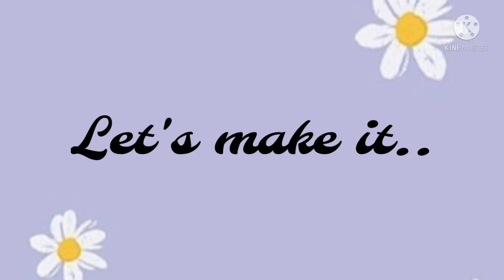How to make macrame bracelet | Diy | Macrame flower bracelet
This video Tutorial is all about DIY’s and Handmade, like beaded and cord bracelets, earring made of homemade airdryclay, fashionable accessories, and many more..
All this are made by me personally with great love. God bless everyone!

How to make bracelet
How to make bracelet at home
Tutorial for making bracelet
Bracelet tutorial for beginners
Diy bracelet making at home
Macrame bracelet making
Macrame tutorial
How to make macrame bracelet
Bracelet making for begginers
Macrame bracelet easy
Macrame bracelet for girls
Macrame bracelet with pearl
Macrame bracelet tutorial
Macrame bracelet
Cord bracelet tutorial
Cord bracelet making
Cord bracelet with pearl
Cord bracelet with flower knot
How to make bracelet with Pearl

🌸🌸🌸 BETCHAY'S CRAFT 🌸🌸🌸